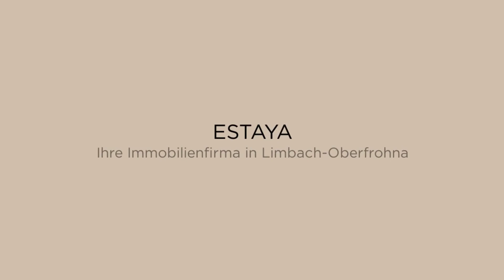ESTAYA Holding GmbH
Immobilien sind unsere Passion. Jedes Objekt ein Unikat.
Wir sind kein Anbieter von Standardlösungen – wir sind davon überzeugt, dass jede Immobilie ihr eigenes Konzept benötigt. Dabei erzählen wir die Geschichten von Immobilien weiter und schaffen Raum für neue. Für ein optimales Ergebnis erarbeiten wir daher zu jedem neuen Projekt eine besondere Strategie, egal ob Sie ein historisches Mehrfamilienhaus sanieren, eine Eigentumswohnung kaufen oder ein Einfamilienhaus gewinnbringend verkaufen möchten.
Gern können Sie weitere Informationen unserer Website entnehmen.

Moritzstr. 13
09212 Limbach-Oberfroh